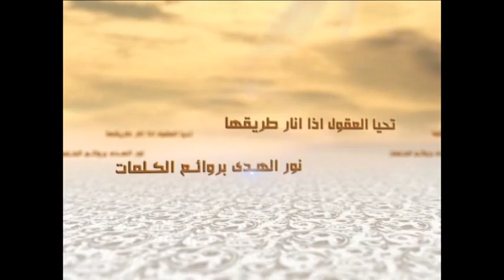الكلمات - العلم وأدواته - السيد جعفر الحسینی الشيرازي